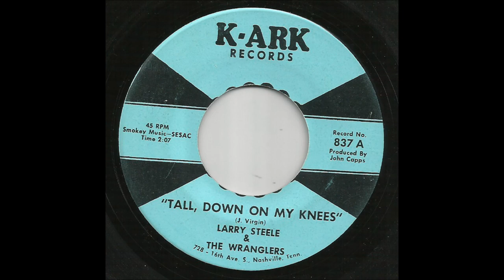Larry Steele & The Wranglers - Tall, Down On My Knees